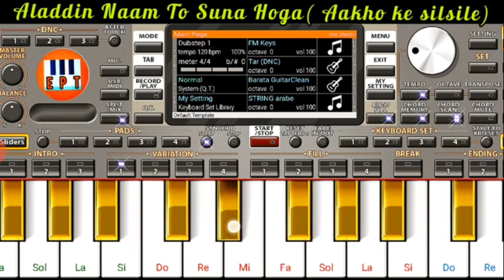Alavudheen studio Malayalam